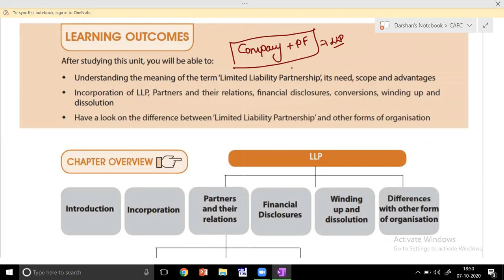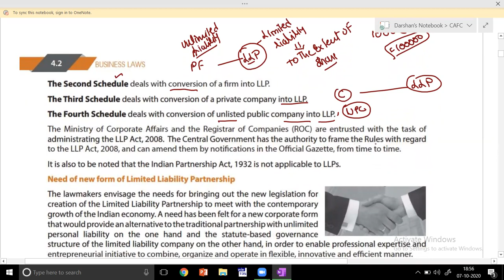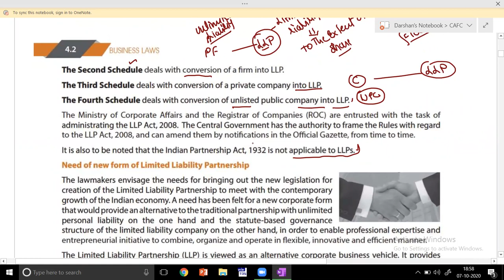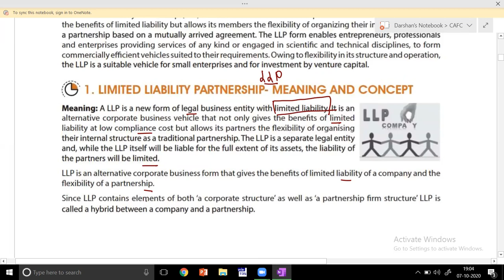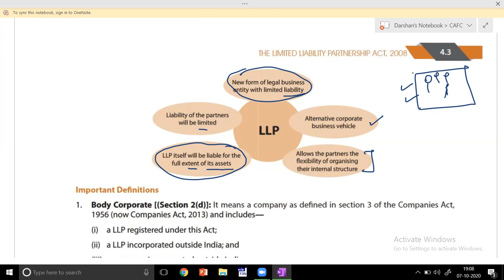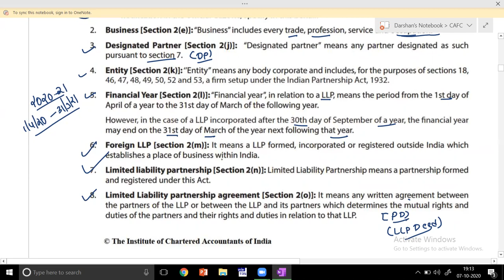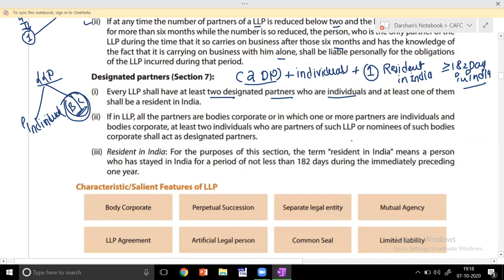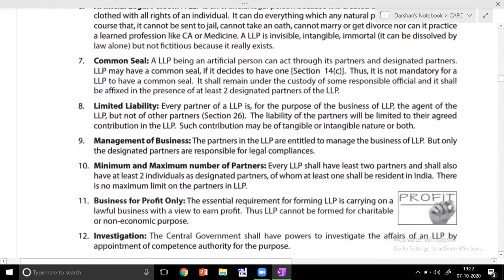CAFC/Law/Limited Liability Partnership Act 2008 L-01 BY CA Darshan Oza